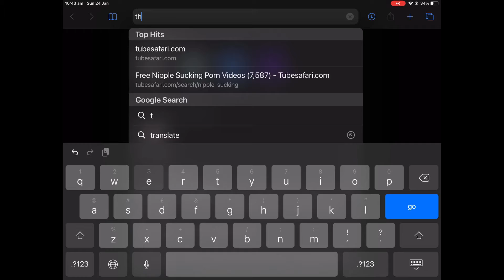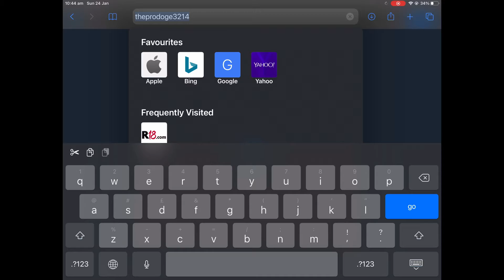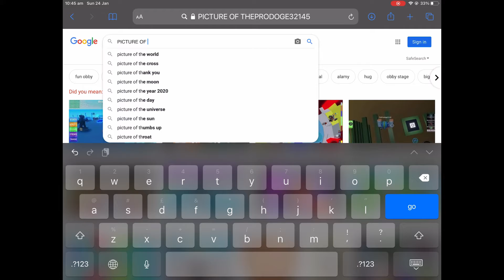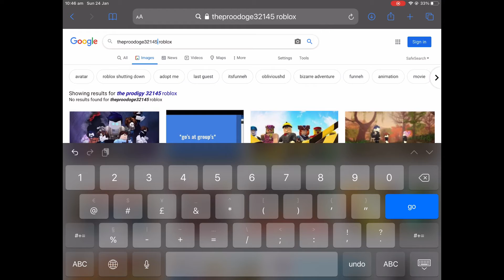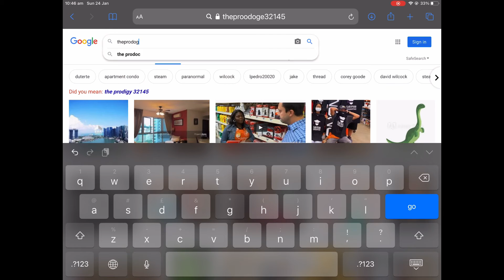AM IN GOOGLE